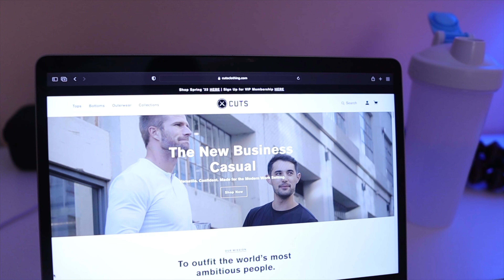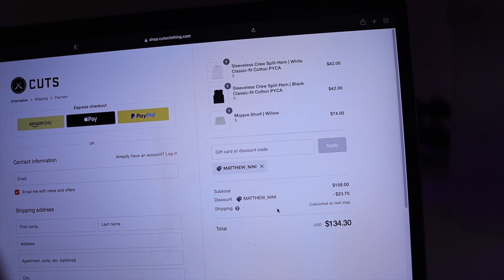1% BETTER Every Day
Standing Tripod

Bendy Tripod

Manfrotto Tripod